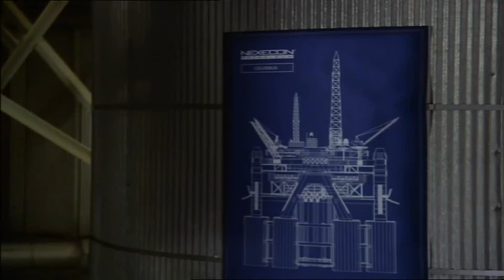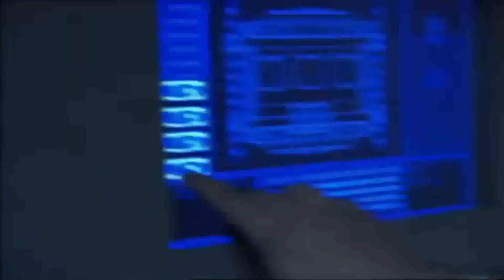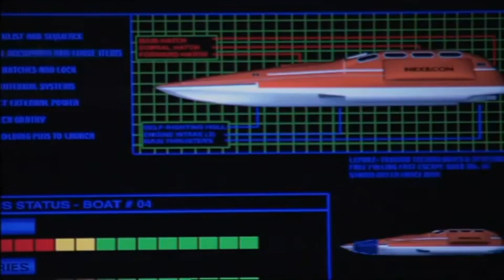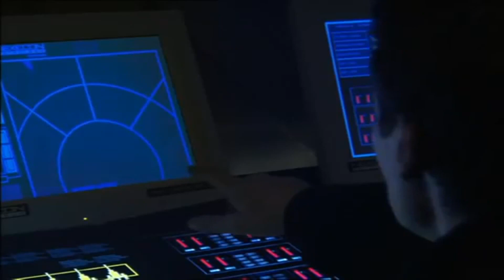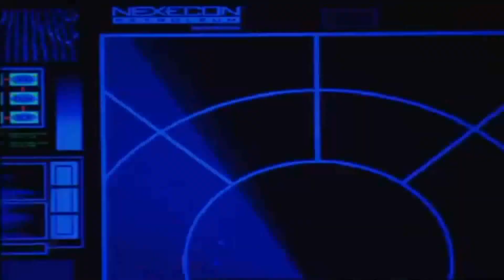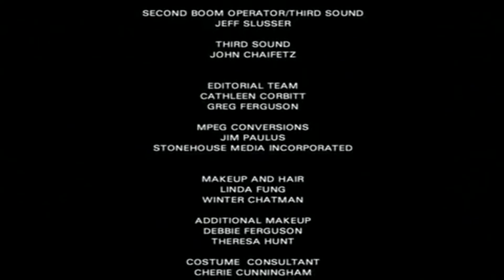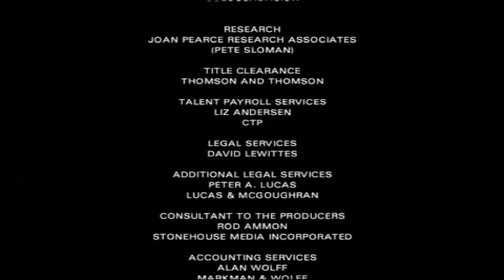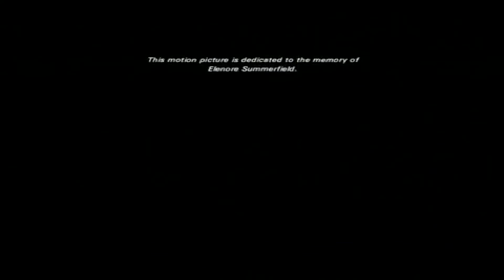Filmy cz dabing - Megalodon 2002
KINO CINEMA STUDIO+